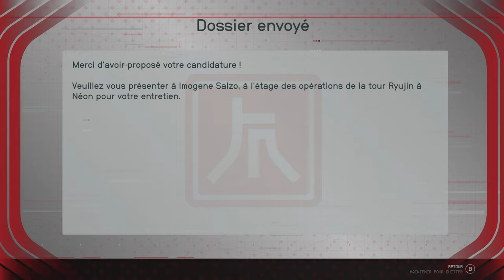Starfield Gameplay #1 FR (SERIES X)